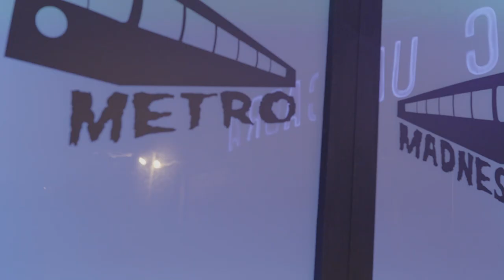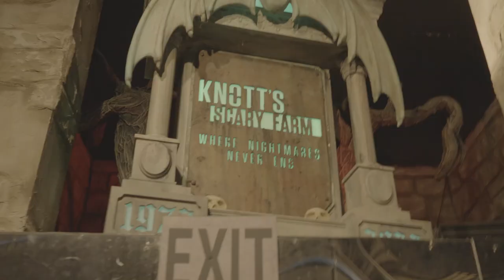Knott's Scary Farm 2024 Announcement Event Recap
A VERY HUGE THANK YOU to DENTED for capturing some highlights from the Knott's Scary Farm 2024 Announcement Event and show you the road so far going into OPENING NIGHT of Knott's Scary Farm 2024!

(Description and Links for things)